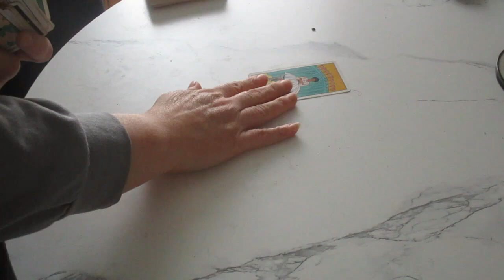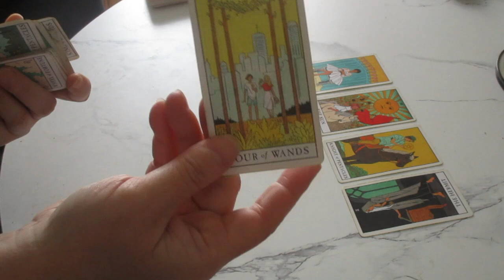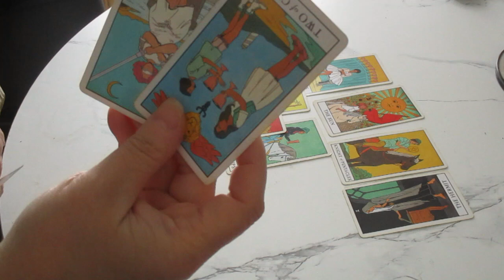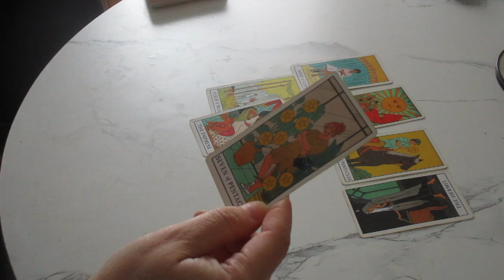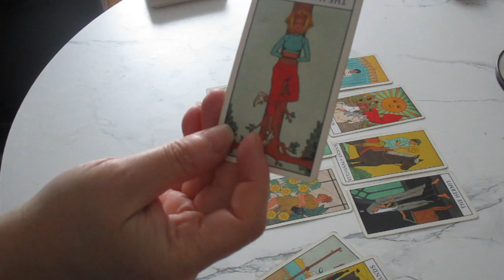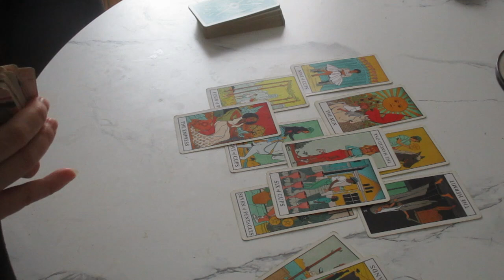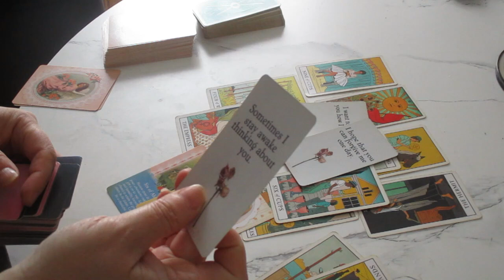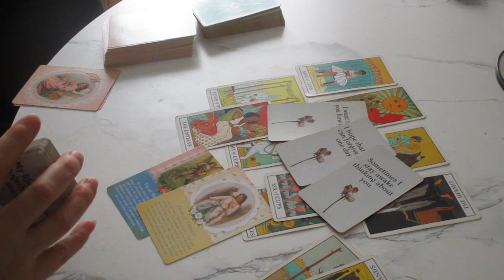Your Angels are sending in The Biggest Surprises. It's finally the Right Time. You need to know....